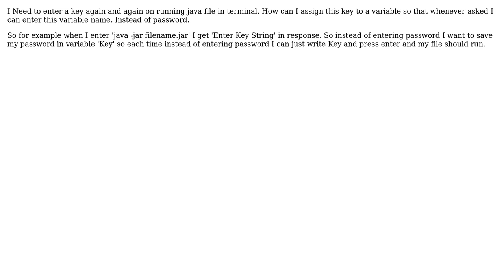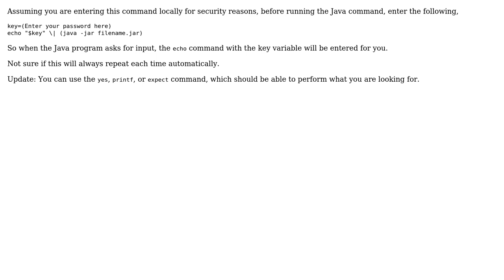I need to enter a password again and again in terminal how can I assign it to a variable so that...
I need to enter a password again and again in terminal how can I assign it to a variable so that I can use it again and again

With thanks & praise to God, and with thanks to the many people who have made this project possible! | Content (except music & images) licensed under CC BY-SA | Music | Images & others | With thanks to user Shaqil Ismail user Abhishek and the Stack Exchange Network Trademarks are property of their respective owners. You are responsible for your own actions.